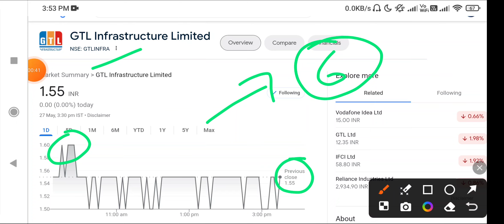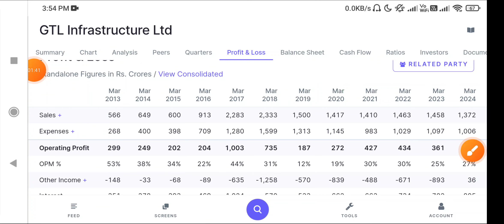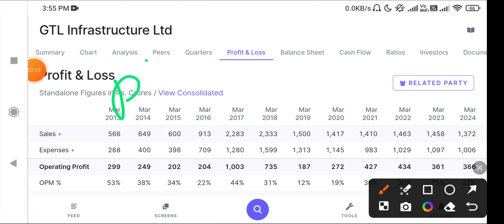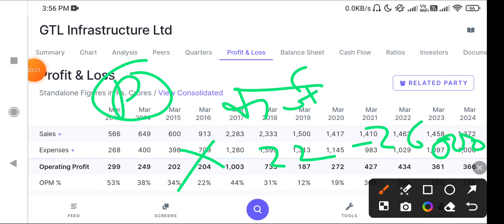GTL Infra Share Latest News Today | GTL Infrastructure stock News Today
Description

GTL Infra Share Latest News Today | GTL Infrastructure stock News Today | GTL Infra Stock

etc...

Topics Covered:

1. GTL Infra Share Latest News Today

2. GTL Infra Share News Today.

3. GTL Infra Share Price

4.

5. GTL Infra Share 6. GTL Infra Share Analysis

7. GTL Infra Ltd Share Analysis

8. GTL Infra Share Target 9. GTL Infra Share Analysis Today 10. GTL Infra Share Fundamental Analysis

11. GTL Infra Share For Long Term 12. GTL Infra Share Buy Or Not

13. GTL Infra Share Buy Or Sell

14. GTL Infra Share Current Price

15. GTL Infra Share Review

16. GTL Infra Ltd 17. GTL Infra Share Ltd

18. GTL Infra Share Latest News 2021

19. GTL Infra Share Price 2021

20. GTL Infra Share Current News

21. GTL Infra Long Term Target

24. penny stocks 2021y

26. penny stocks listt 27. multibagger stocks